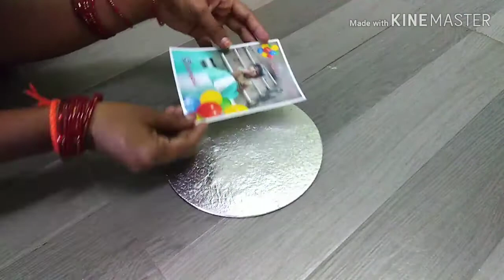Beautiful Birthday Gift for Kids||Recycle Waste Cake Board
Beautiful Birthday Gift for Kids,
(AMAZON SITE LINK)

(MY BUTTERFLY WET GRINDER)
( MY PANASONIC RICE COOKER)
(MY MIXER GRINDER)
(MY SAMSUNG REFRIGERATOR)

(REDMI NOTE 8 PRO) MY MOBILE